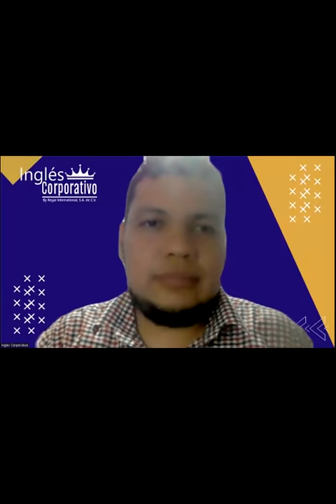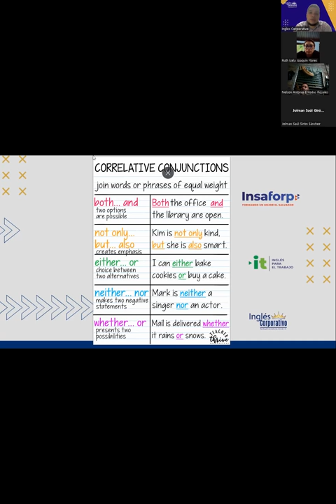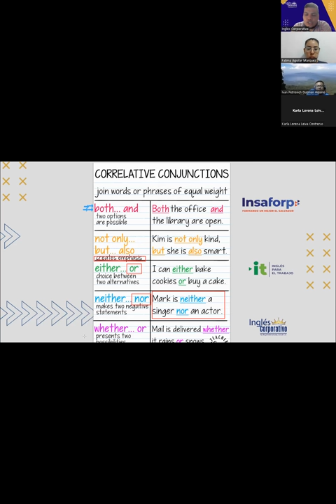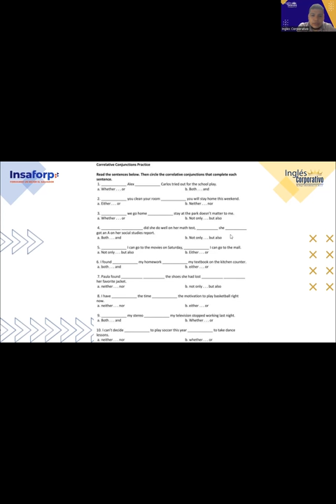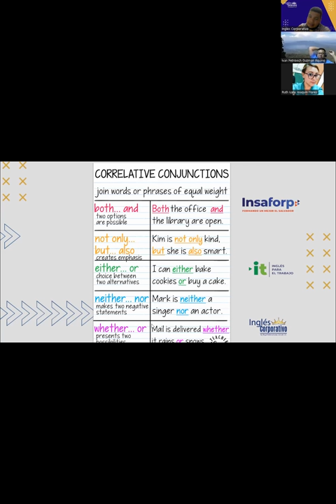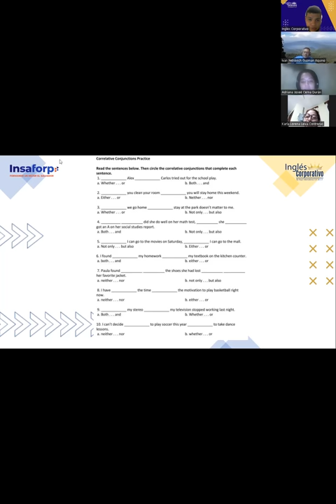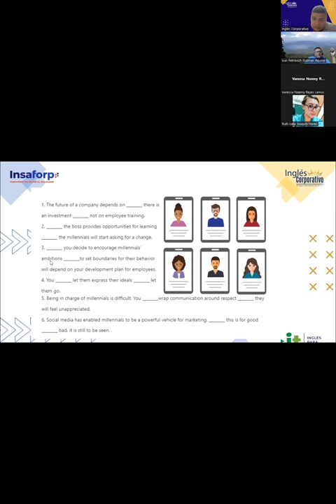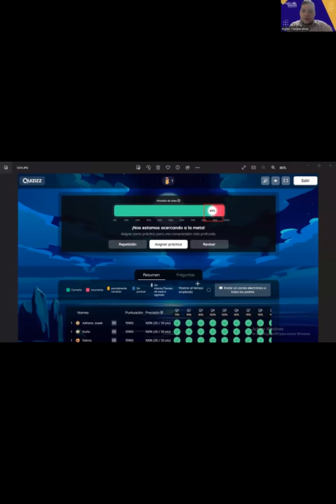SESION 17 -25-9-2023- AC29750-0021-2023-FLAMENCO-Describe millennials characteristics.